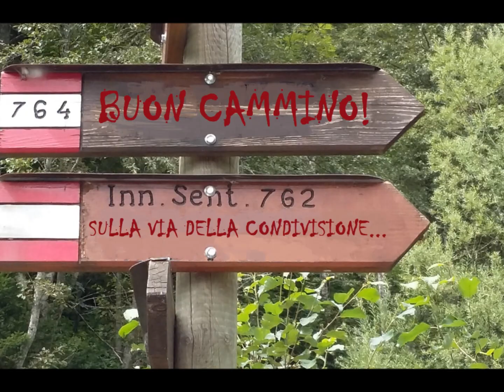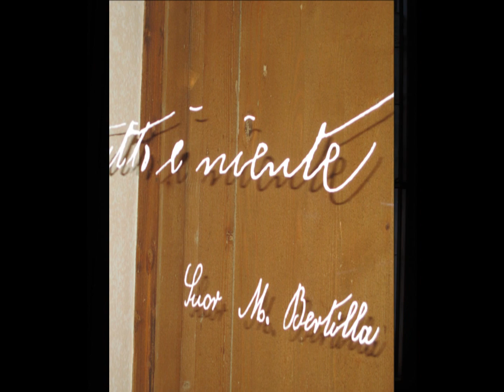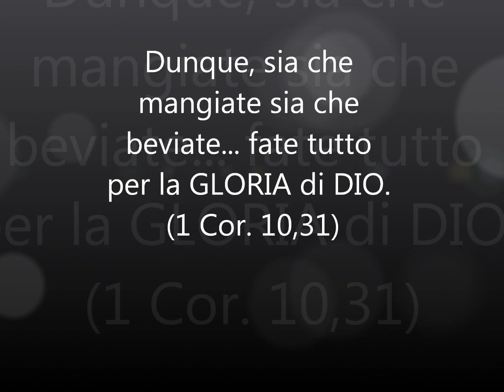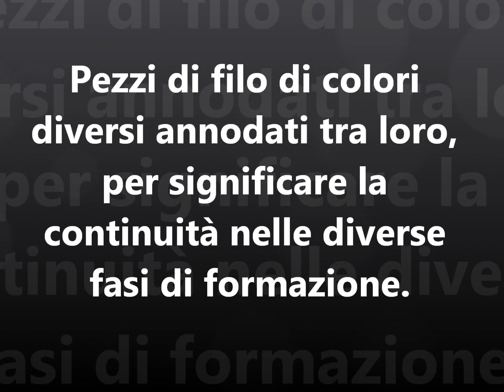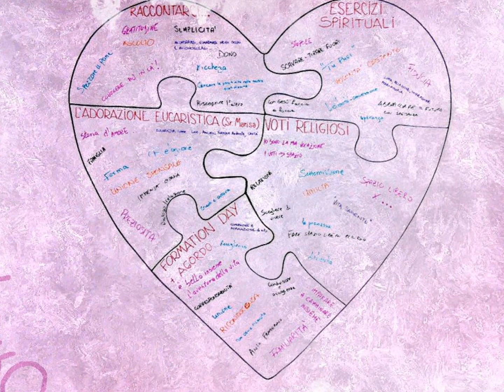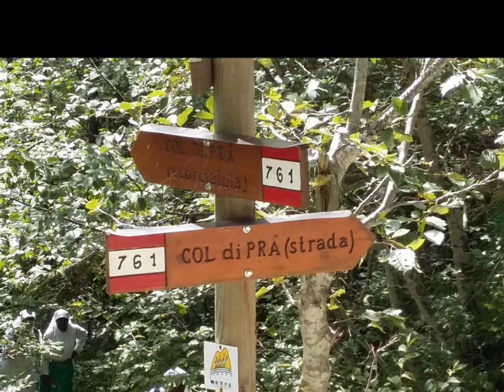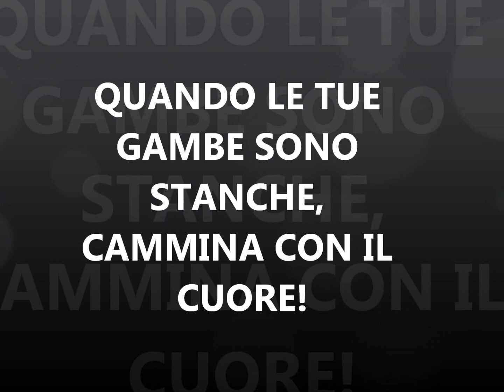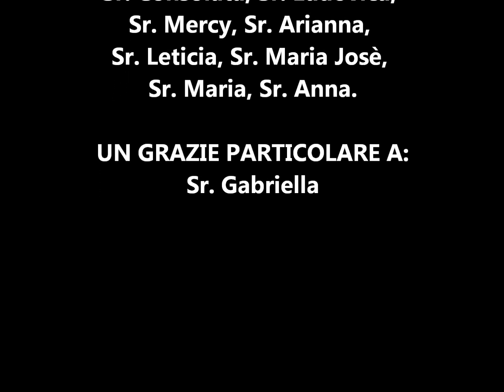TUTTO PER IL TUTTO mese intensivo juniores 2015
Video-racconto del mese di formazione intensiva delle giovani sorelle dorotee presenti in Italia. Immagini, volti e parole che narrano la bellezza di una vita che cresce e che fiorisce nel dono di sè